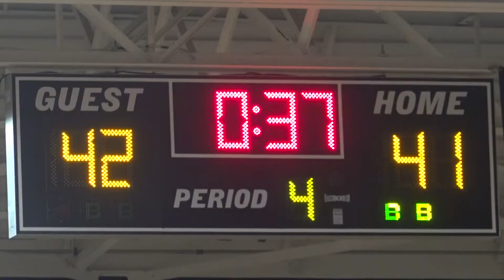Tuesday night hoops: Scores and Highlights from November 30th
The final night of November was jam-packed with exciting High School hoops action.